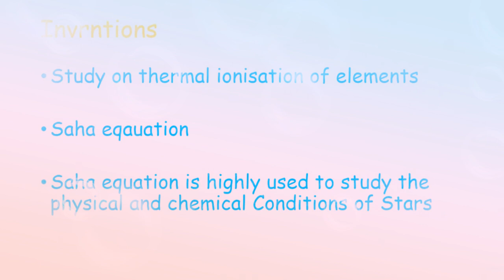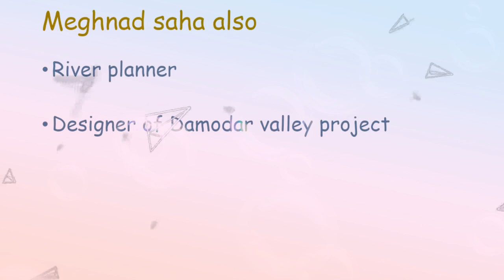Scientists : Meghnad Saha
This is education video.Meghnad saha is very famous for stars analysis.He gives saha equation for analyze the stars.let see in this video about Meghnad saha